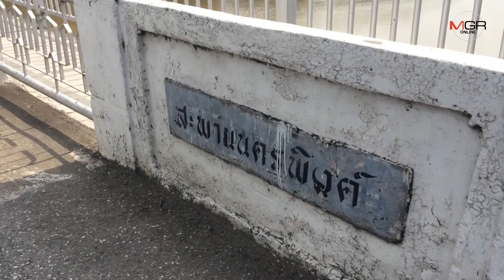หนุ่มโพสต์เตือนภัยทางเดินเท้าข้ามสะพานนครพิงค์ชำรุดเป็นรูใหญ่-หวั่นคนตกได้รับอันตราย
26/01/2019 หนุ่มโพสต์เตือนภัยทางเดินเท้าข้ามสะพานนครพิงค์ชำรุดเป็นรูใหญ่-หวั่นคนตกได้รับอันตราย
ศูนย์ข่าวเชียงใหม่-หนุ่มโพสต์เตือนภัยเดินข้ามสะพานนครพิงค์ กลางเมืองเชียงใหม่ เจอทางเท้าชำรุดเป็นรูเบ้อเริ่ม เสี่ยงเกิดอันตรายกับผู้คนทั้งประชาชนและนักท่องเที่ยวต่างชาติที่ใช้เดินข้ามไปมาตลอด